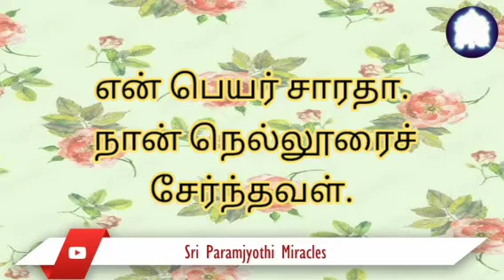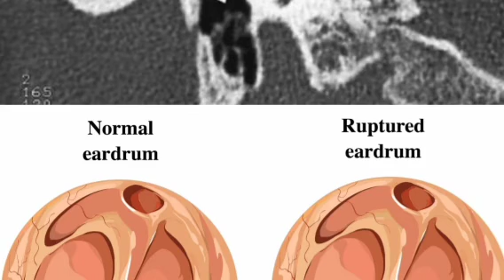8/10. காது ஜவ்வில் இருந்த ஓட்டை அதிசயமாக தெய்வ அருளால் மறைந்தது.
பல வருடங்களாக என் காதுகளில் பிரச்சனை இருந்து வந்தது. தெய்வ அருளால் வலி முன்பு மறைந்துவிட்டது, ஆனால் 5 ஆண்டுகளுக்குப் பிறகு எக்ஸ்ரே அறிக்கை என் காது ஜவ்வில் ஒரு ஓட்டை இருப்பதை வெளிப்படுத்தியது. உடனே ஸ்ரீஅம்மா பகவானை வேண்டிக் கொண்டு சரணடைந்தேன். காதிலிருந்த துவாரம் குணமானது.